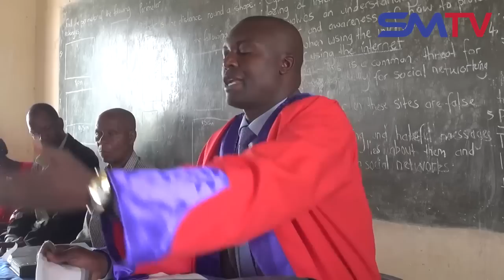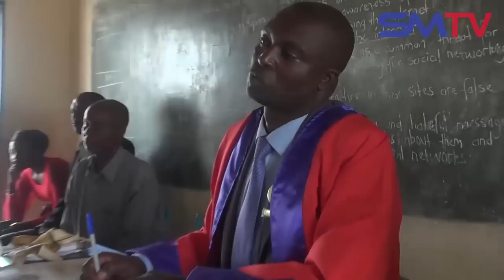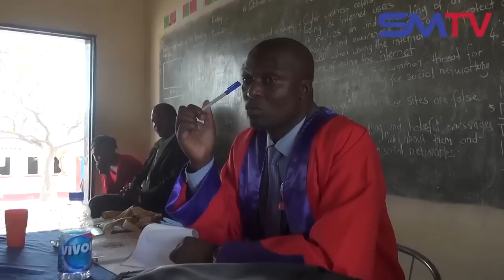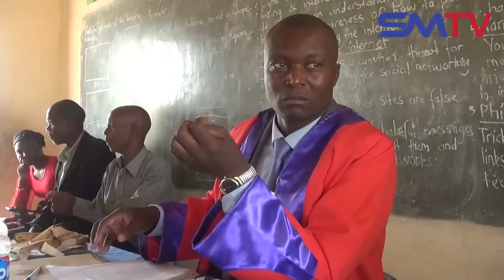Haasi Kuuya Kumba Achingonyepa Kuti Arikubasa